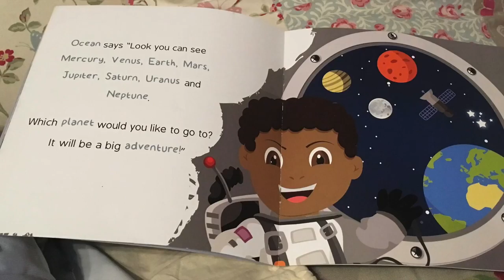Miniature Music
Miniature Music currently run music classes in Cheltenham and Gloucester and are starting a new Music Bag Club very soon. We tried out their Zoom Bag this week.